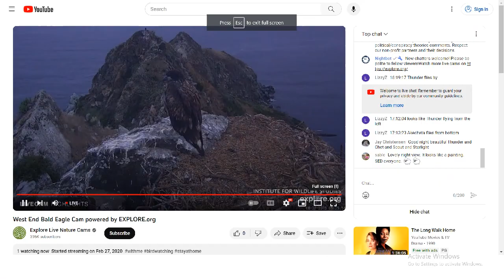West End Bald Eagles 09/18/2023 22:52